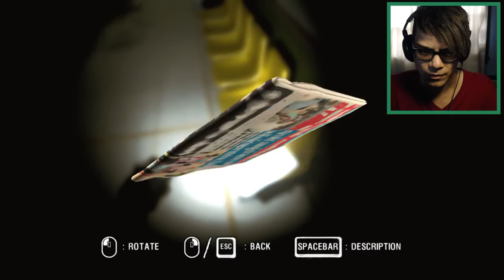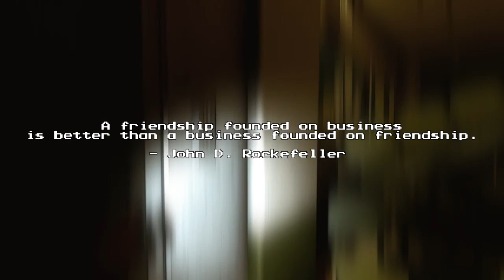ARAYA | ANOTHER INSANE THAI HORROR GAME (FULL VERSION PLAYTHROUGH) | PRELUDE AND CHAPTER 1 | PART 1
Beginning of full playthrough of the Thai indie horror game, Araya. In this video, we figure out how to get out of the first room, find the fuses for the circuit breaker, and beat the intro to get to the First Chapter of the game. We also die many times along the way and you can see my ridiculously hilarious reactions to all of the crazy jumpscares in Araya.

Other things that happen:

- We are greeted by a demonic gecko lizard thing
- We find the Master Key to every room in the abandoned hospital we start off in (yes, already!)
- The garbage that surrounds us tries to freak us out
- Wheelchair jumpscares, wheelchair jumpscares everywhere, and my reactions to those scary moments. SERIOUSLY THOUGH, WHY ARE WHEELCHAIRS SO FREAKY?!
- Lots of cool cutscenes
- Not the best voice acting (but still MUCH better than most)!
- We learn a bit about the plot (basically people are dropping like flies and an entire hospital goes completely missing, go figure. Oh yeah, and Araya is some high school girl's friend who has temperamental issues and mood swings)
- It looks like there's some Thai voodoo cult nonsense involved in this story too (yes, again! Who could get sick of Thai voodoo?)
- This game is glitchy af but whatever I guess it adds to how scary it can get. I just hope that it doesn't get too frustrating
- Chased by scary baby doll constantly
- No seriously though, stop it with the disturbing baby mannequin following me around every level

There will be more ARAYA to come as I will be doing a full playthrough of the story.

From Mad Virtual Reality Studios (the developers): Araya is a widely anticipated Thai indie horror game. The game is a first person adventure/horror game. Players will get a new thrilling experience inside a Thai hospital. The story will be told from the perspective of 3 different characters. Players will explore different areas of the hospital in order to piece together the mysterious circumstances and solve the murder case of Araya.